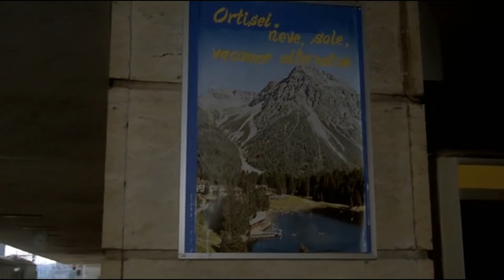Fantozzi... e le scorregge di Calboni!